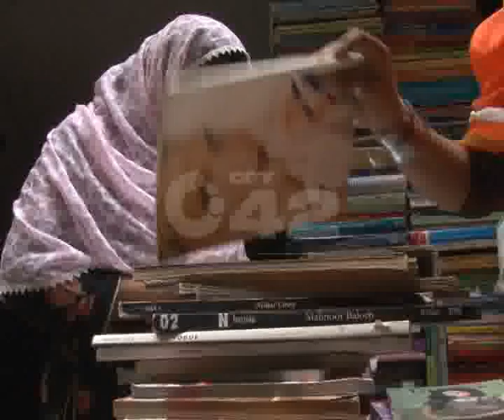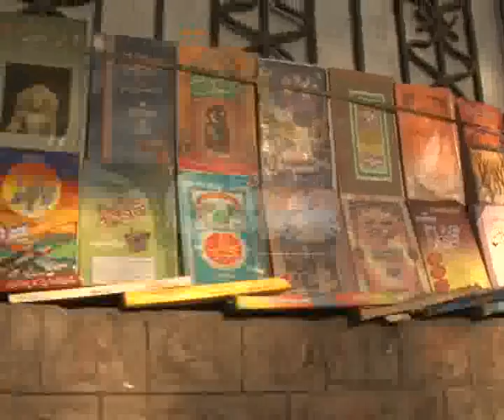Punjab Public Library Book Street Road Pkg By Akhtar Hayat City42